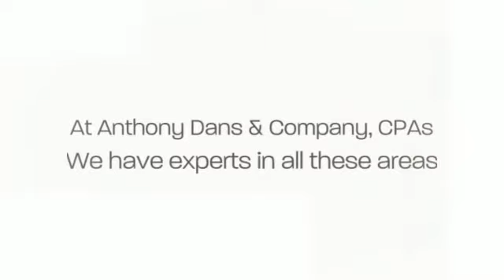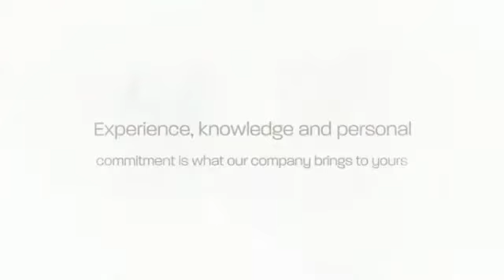Los Angeles Accounting CPA - Anthony Dans & Company, CPAs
Accountant
CPA